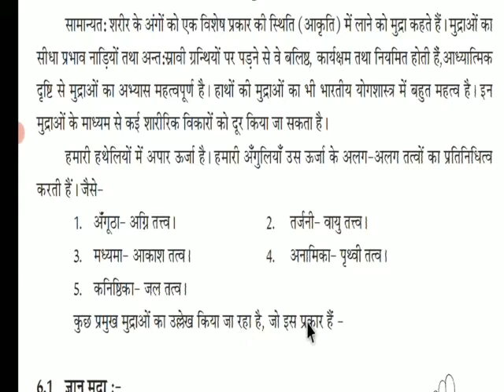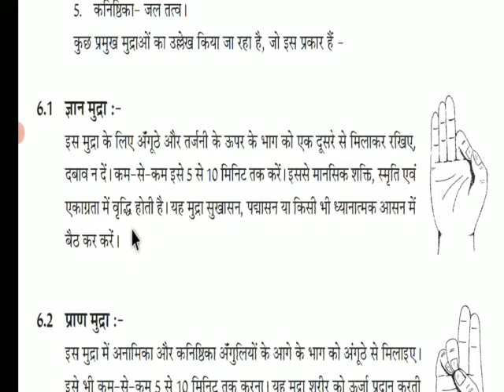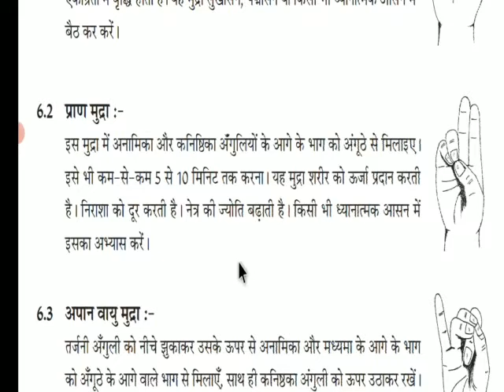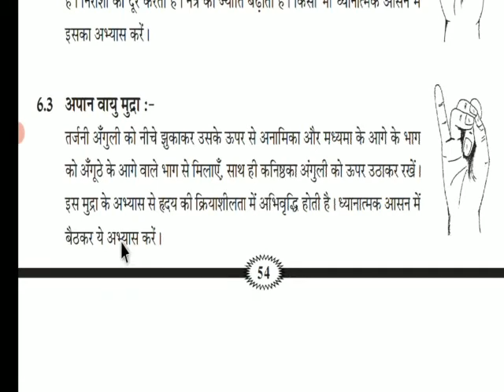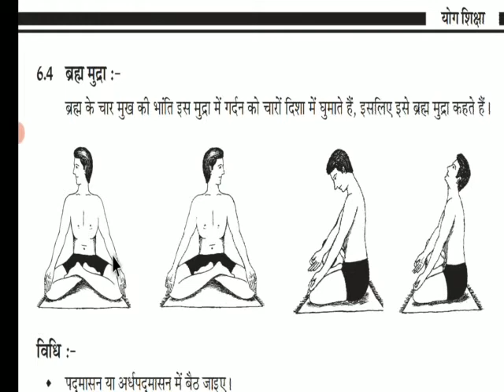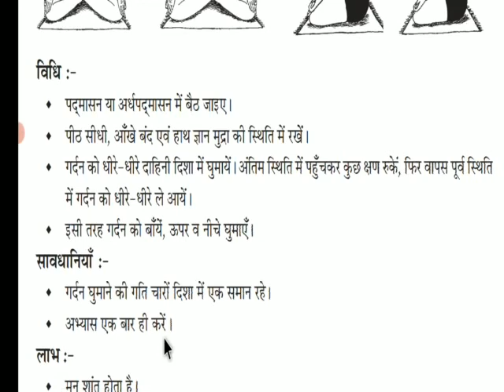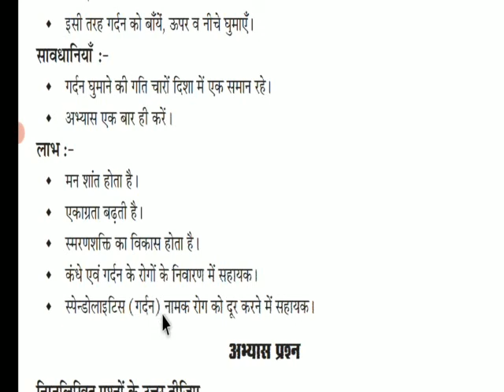6th class सहायक वाचन ( योग शिक्षा) chapter 6 मुद्राएं